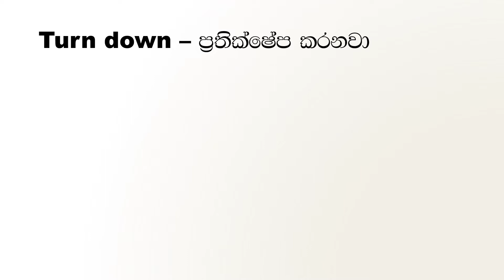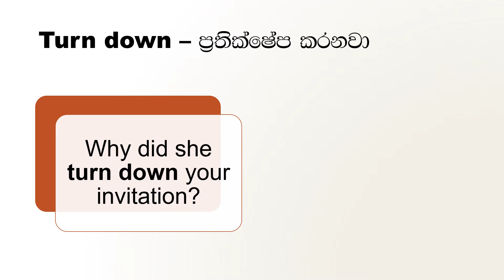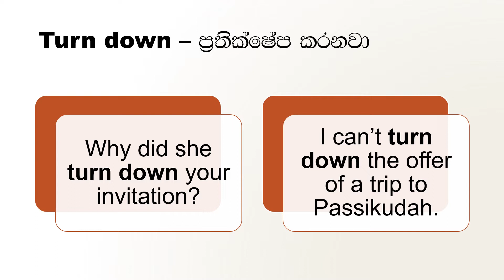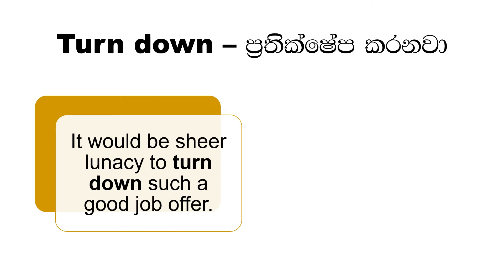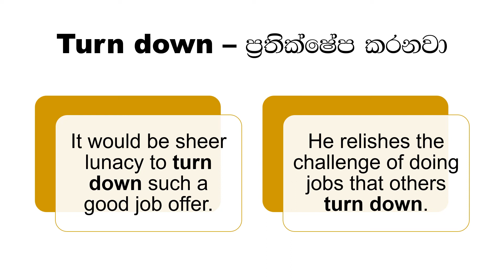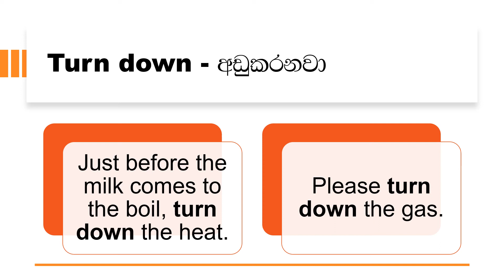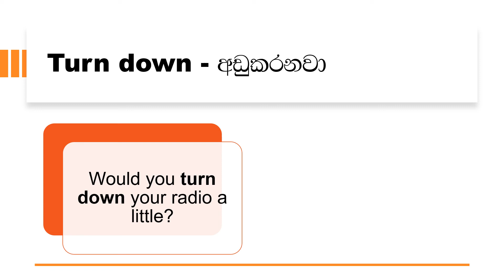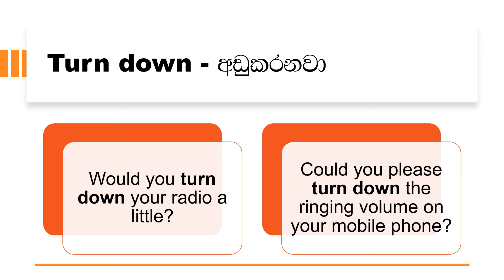English grammar & phrasal verbs in Sinhala | Spoken English in Sinhala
English phrasal verbs are explained in these lessons in Sinhala in an easily understandable manner. English learning in Sinhala is delivered through this video lesson.

All the English phrasal verb lessons in Sinhala can be watched by clicking the following link.